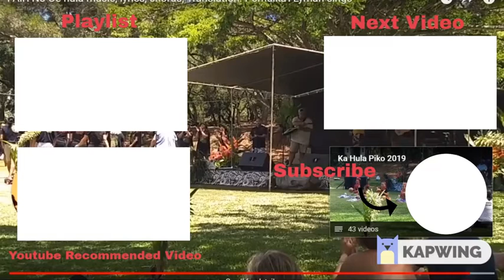Kalae Arnold narrates and performs the Pele story. Part 2 of 5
Part 2 - Kalae Arnold has created 5 short performances of chant and kahiko hula to tell a story about Pele. This as a very well put together performance and the chants are clear and easy to understand.
                  Lyrics and Translations are not currently available
                        Digital music
Beauty Hula Japan
Ko'Olau(single) Japan
Ko'Olau - Kane'ohe(album) Japan
Waikaloa-single Japan
Waikaloa-album Japan
Aloha Kaua’i-single Japan
Aloha Kaua’i-album Japan
Pua 'Olena-Lim Family-single Japan
Pua 'Olena-Lim Family-album Japan
Lei Ho'oheno-Weldon Kekauoha-single Japan Lei Ho'oheno-Weldon Kekauoha-album Japan
Aloha Oli-album Japan
Aloha Oli-single Japan
Ke Aloha-Keali'i Reichel-single Japan
Ke Aloha-Keali'i Reichel-album Japan
Ke Aloha-Makaha Sons-Album Japan
Ke Aloha-Makaha Sons-Single Japan
Lumaha’i by Ho'okena on the album "Choice of the Heart"

Na Pea O Hokulea - The Brothers Cazimero(album) Japan

My little Grass Shack - Don Ho(single) Japan

My little Grass Shack - Don Ho(album) Japan

Josh Tatofi Ku’u Leo Aloha single Japan

Josh Tatofi pua kiele(album) Japan

Lei Nani - Cody Pueo Pata(single) Japan

Cody Pueo Pata (album) Japan

Lei Pulamahia - Ho'okena Japan

Mapu Mau Ke Ala (single) Japan

Ka uluwehi o ke kai - Hapa(single) Japan

Lawakua Napua Greig (single) Japan

Pihana - Napua Greig (album) Japan

Mele Ohana - Keali’i Reichel (single) US Japan

Ke'alaokamaile - Keali’i Reichel (album) US Japan

Papalina Lahilahi - Aunty Genoa(single) Japan

Papalina Lahilahi - Aunty Genoa(album) Japan

Wahine Ilikea - Dennis Kamakahi(single) Japan